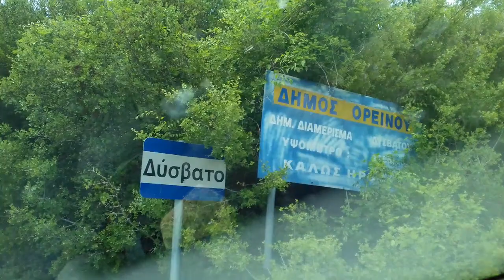ΔΥΣΒΑΤΟ ΝΟΜΟΥ ΚΑΒΑΛΛΑΣ. ΜΙΑ ΒΟΛΤΑ ΣΤΟ ΧΩΡΙΟ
ΛΗΨΗ: ΤΑΣΟΣ ΣΑΒΒΙΔΗΣ